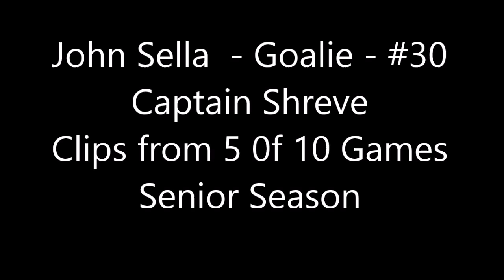John Sella - Goalie - #30 - Captain Shreve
John Sella Clips from 5 of 10 games - Senior Season - Captain Shreve Lacrosse.
All-City/All-State
5.2 Goals Against Average
One Shutout (11-0 vs. Loyola)

Songs:
Tag Team - Whoomp (There it Is)
Quad City DJ's - Space Jam Theme
Vanill Ice - Ice Ice Baby